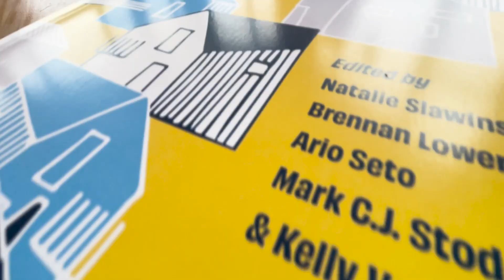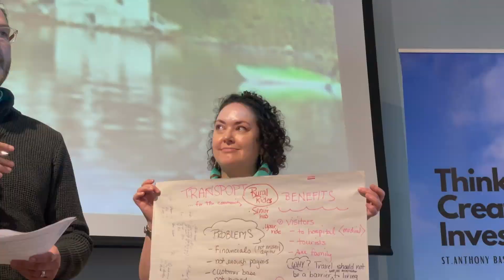2023 PLACE Dialogues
The PLACE Dialogues bring together Memorial University researchers and community leaders, entrepreneurs, policymakers and academics from across Newfoundland and Labrador to build a supportive network and discuss challenges and opportunities for rural development. In 2023, the event was held in St. Anthony, N.L. Learn more about the PLACE Dialogues